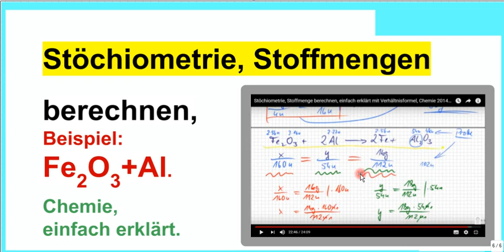Stöchiometrie, Stoffmenge berechnen, einfach erklärt mit Verhältnisformel, Beispiel Fe2O3+Al